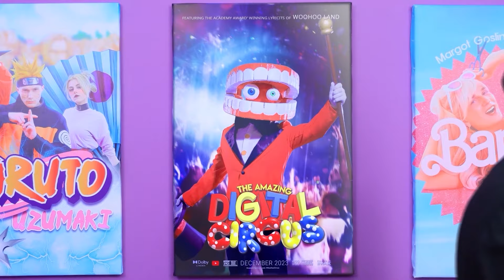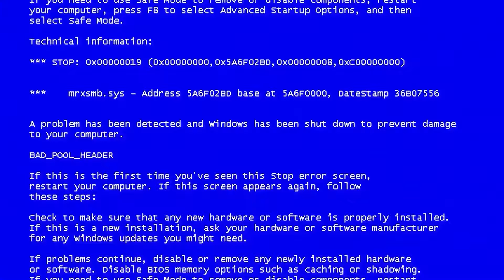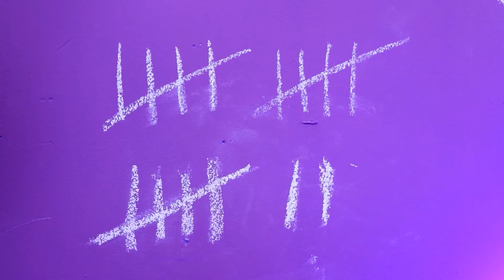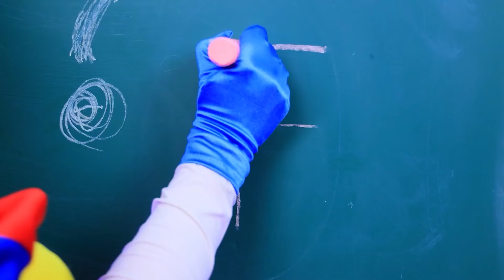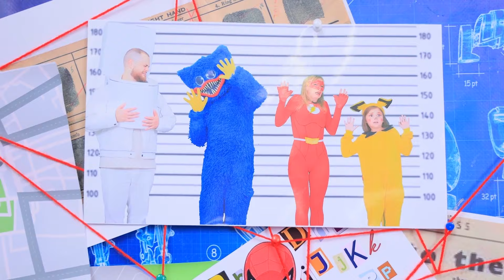Sirkus Digital Yang Menakjubkan! Tantangan Petak Umpet Ekstrim!